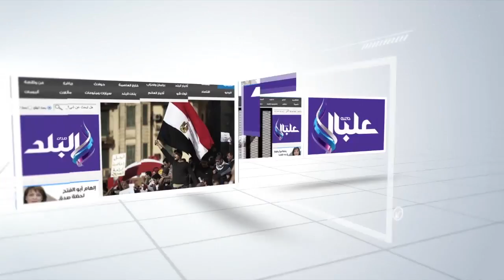صدى البلد | عاطف صدقي أعظم رئيس وزراء وزكريا عزمي أضاع البحث العلمي في مصر